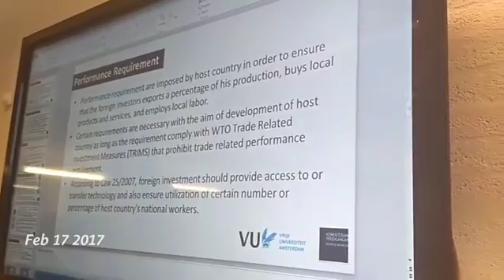Europe 2017 (1secondeveryday project)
A very short documentation of my times in Netherlands - Belgium - France, January-February 2017